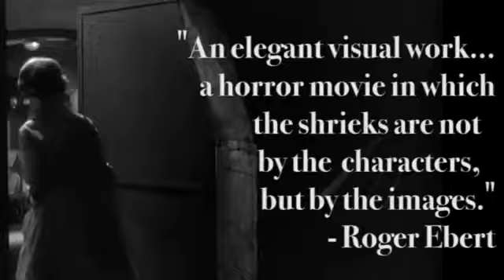Les Yeux Sans Visage - Eyes Without A Face - 1960